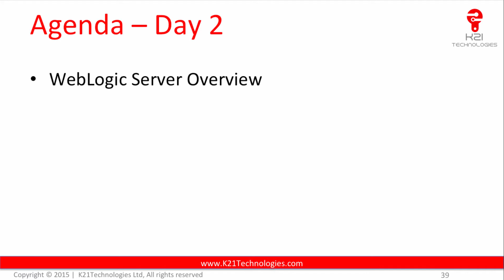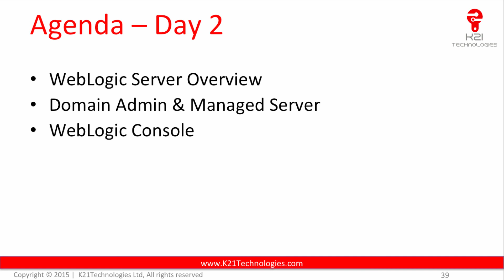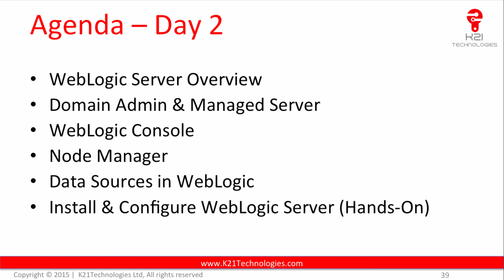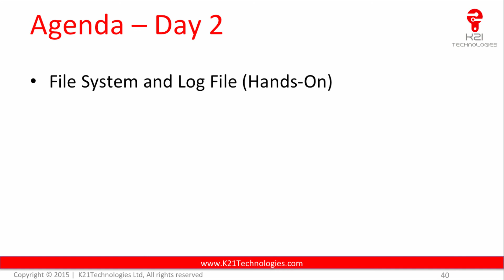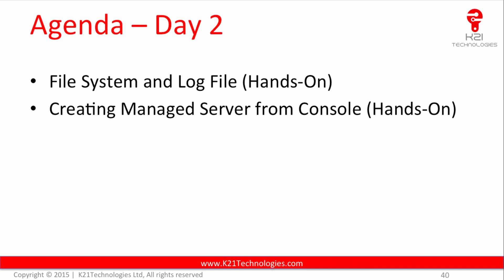Oracle Fusion Middleware Admin Training : Day2 Topics (WebLogic Server Domain, Admin/Managed)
This video explains topics we are going to cover on Day2 of Oracle Fusion Middleware Administration Training . On Day2 of Oracle FMW Admin We cover WebLogic Server, Domain, Admin & Managed Servers, Node Manager, Data Sources, Installation/Configuration of WebLogic Server, Startup/Shutdown of WebLogic Server.